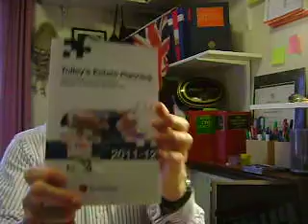Tolley's Estate Planning 2011 12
BOOK REVIEW

By Sharon McKie and Simon McKie

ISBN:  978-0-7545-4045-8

Tolley/LexisNexis

'BOTH A SCIENCE AND AN ART':
PRACTICAL PLANNING FOR THE FUTURE OF YOUR PERSONAL AND FAMILY ESTATE

With this new work of reference from Tolley LexisNexis the authors Sharon McKie and Simon McKie have, produced a highly detailed and authoritative statement of the law relating to planning how to deal with those of your personal and family resources that constitute an estate.

The authors point out that while this is a work on taxation, it's not exclusively so, for estate planning involves much more than just endeavouring to minimize exposure to tax.

Just how complex this area of law is can be ascertained by a mere glance at the table of contents. Taking the practical approach needed to achieve the most desirable results at the lowest cost, the book contains chapters on trust law, settlements, offshore trusts, insurance, pensions, the family home, the family business, the family farm, woodlands, charitable donations, and heritage property.

Estate planning must also take account of the more fraught aspects of life that can impact for good or ill on personal wealth, from matrimonial breakdown, to making a will and Post-death estate planning.  There are also useful chapters pertaining to the expatriate client,  either overseas or 'internationally mobile'  dealing with such issues as domicile and residence...considerations for the long term resident... and disclosure of tax avoidance schemes.

In short, this superbly useful book covers virtually every conceivable aspect of estate planning, which as the authors suggest, is 'both a science and an art'. Planning is not just planned, it's sustained.  It's an ongoing process taking into account that when you plan for the future, it turns into the present, which in turn recedes into the past.

To illustrate these points, the authors have intriguingly included an imagined example of the progress of one imagined life within an imagined family.  It's a step-by-step case study of estate planning.  If you were born in 1986, would your forward planning for the conservation of your resources stretch to 2071?  There's no one right or wrong answer to this of course and the case study cannot include such unpredictable variables as tax and legislative changes, or political and economic change, or changes to personal circumstances.  But, what an excellent illustration of the benefits of a clear-sighted, rational and certainly optimistic long-term approach to estate planning this is!

If you are in any way involved professionally in estate planning, this book offers a reliable and practical approach to this often complicated subject.  Logically structured, the book provides the expected research resources, including tables of statutes and cases and a detailed index. The publication date is August 2011.